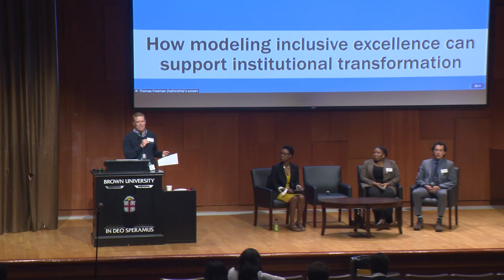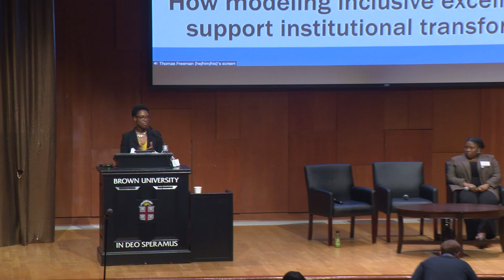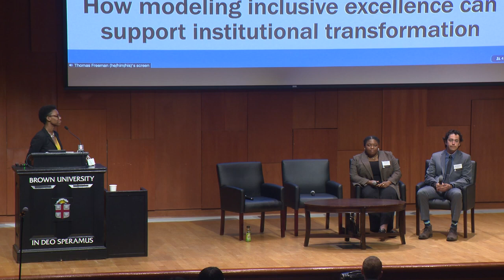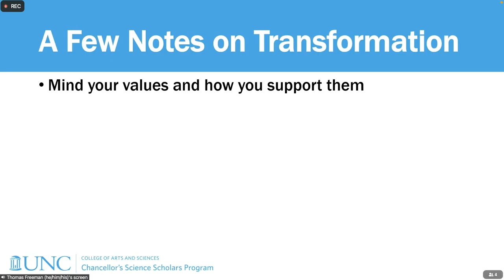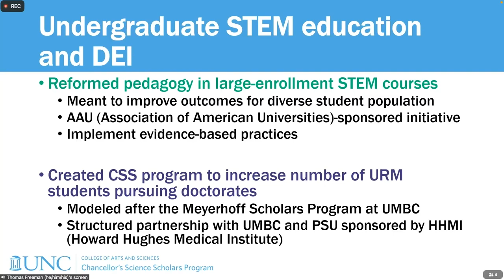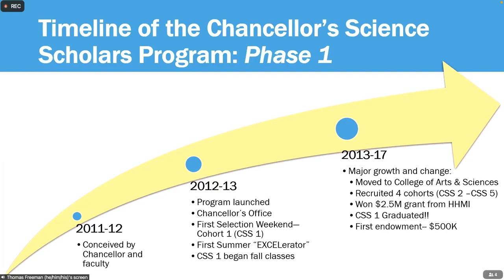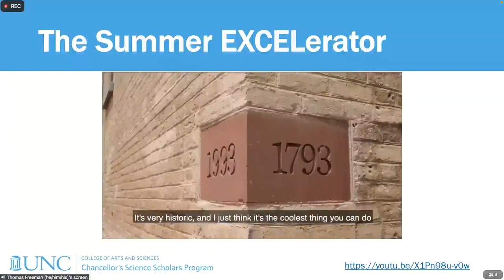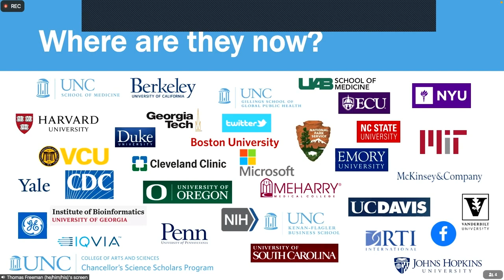MCB Department 2022 Dr Samuel M Nabrit Conference, June 17 Morning Panel Discussion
Brown University